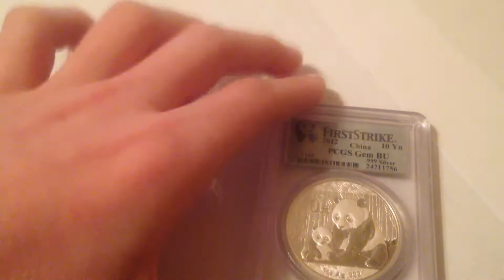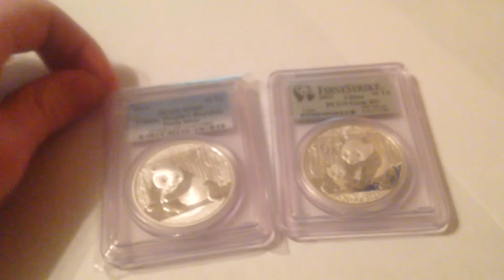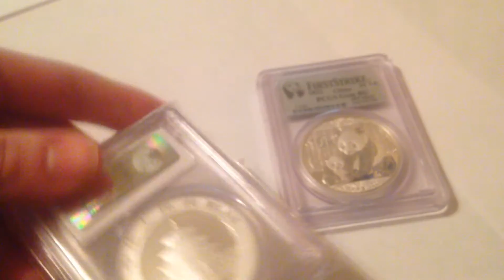2015 Silver Chinese Panda Coin ms69 PCGS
I have recently received a  2015 Silver Chinese Panda Coin graded ms69 by PCGS.

 2015 is the first year since the initial release of the Panda coin in 1982 to omit weight & purity from the reverse. Measurements and actual weight + purity are the same as previous years though.

Do you like the new changes with the 2016 silver panda? (the new silver panda from 2016 is now only 30 grams instead of one troy ounce).